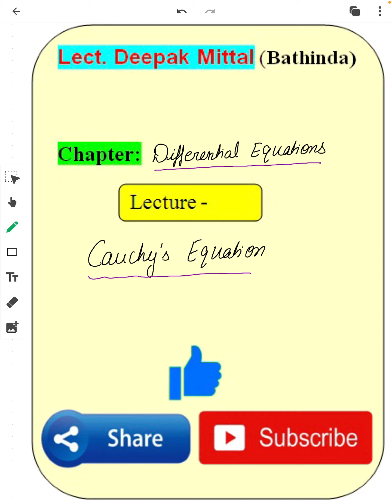Differential Equations: Cauchy’s Equation